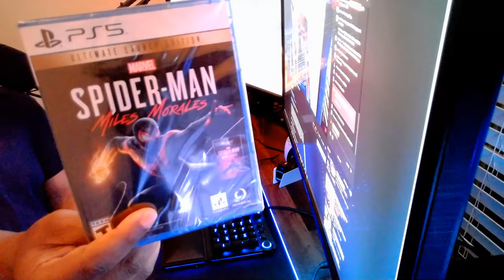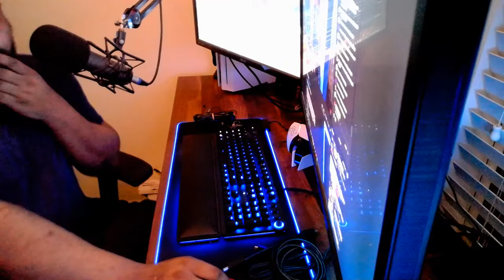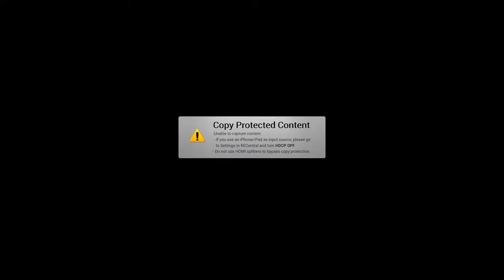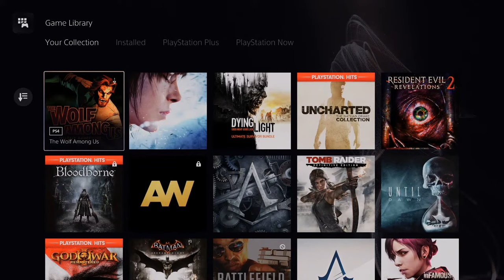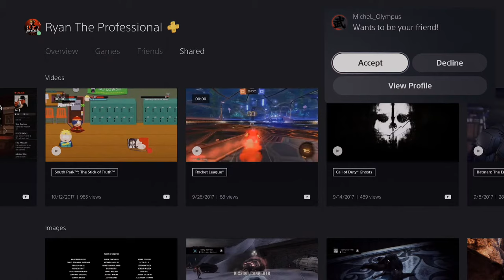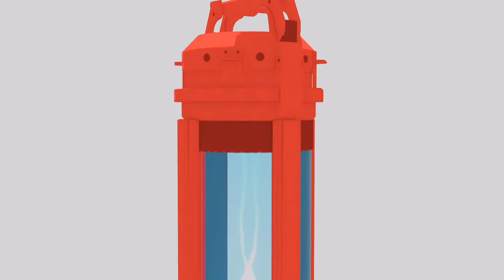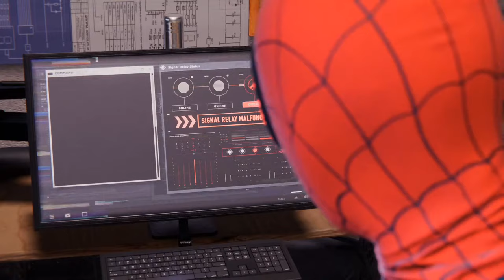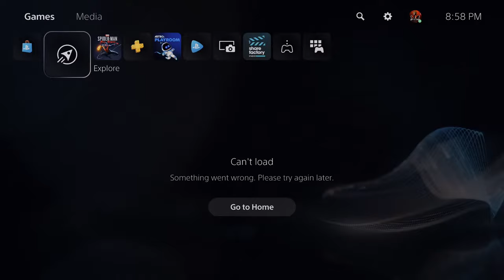PS5 Live Unboxing And Gameplay!! The Wait Is Finally Over!!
Carlos Fernandez
getTHISwork
Marlon Condoll Jr.
Stephen Schroeders
Diver194243
Ben Taylan
Super Jamaican
PlayStation Inquisition

smoothproducer midnite